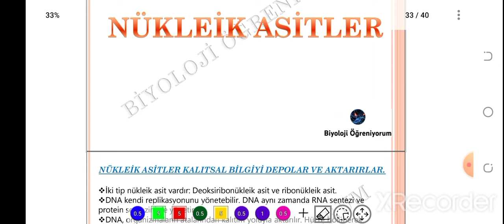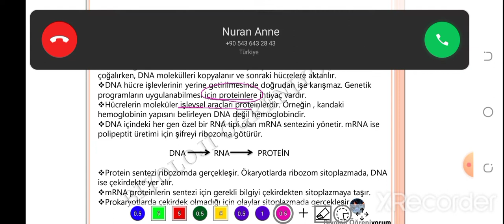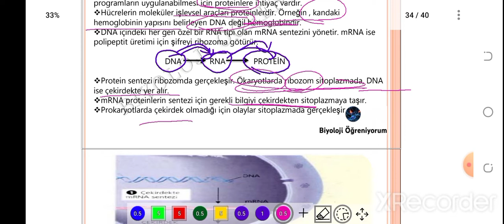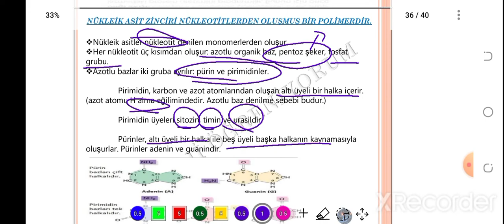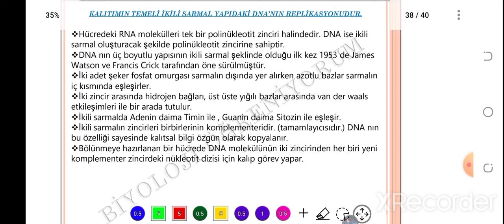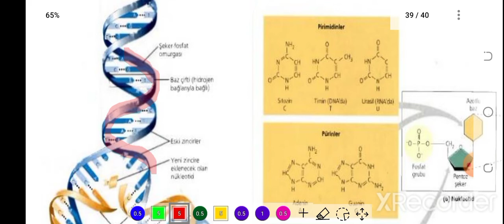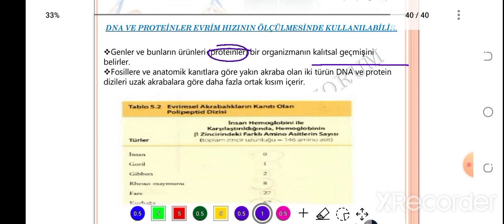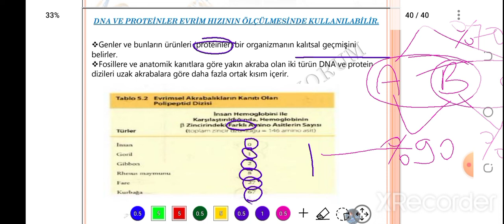7. NUKLEİK ASİTLER - ÖABT BİYOLOJİ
konu PDF